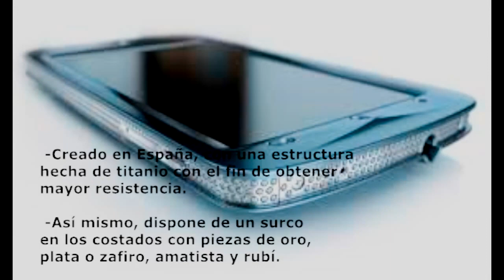Top Celulares Mas Caros Que El samsung S7 Edge+ y El Iphone 6s Plus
Top Celular mais caro do que Samsung S7 Edge e iPhone 6s plus

_______________(ignora esto)____________________________________
juan pablo jaramillo
sebastian villalobos
juana martinez
Youtube Colombia Media Fest
HolaSoyGerman.
werevertumorro
NoMeRevientes
videos virales
CONDOM CHALLENGE
Fernanfloo
El Rincon De Giorgio
Enchufe TV
caelike
Gameplays
Juanpa Zurita
Mario Ruiz
ElRubiusOMG
VEGETTA777
Youtubers
PULSA CHANNEL
Chicas desnudas
¿Coger, matar o casarse?
Julian serrano
Inventos que nunca imaginaste podian existir
Top Docs
Badabun
8cho
Yuya
elrubiusOMG
Luisitorey
DrossRotzank
Luzu
Chicas sexys
Nicolas Arrieta
retos
bromas pesadas
Iphone 7 plus
iphone 6s
Galaxy s7 edge
El Pulso de la Republica
Fiver
Los Mejores Tops
Inventos increibles
Juego de Tronos
Game of Thrones capitulos nuevos
Juego de Tronos
Game of Thrones sexta temporada